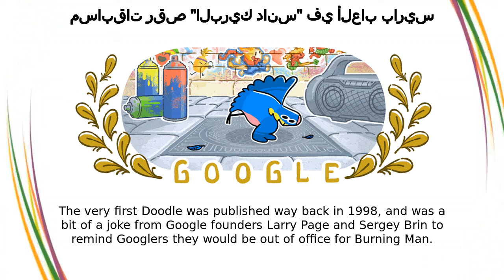مسابقات رقص البريكنغ في الأولمبياد | مسابقات رقص "البريك دانس" في ألعاب باريس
مسابقات رقص البريكنغ في الأولمبياد google doodle was shown on the google home page in multiple countries.

բրեյքինգ օլիմպիական խաղերում
breaking olympics
బ్రేకింగ్ ఒలింపిక్స్
olimpiese spele van briekdans
breakdance na olimpijskim igrama
breaking na igrzyskach olimpijskich
ब्रेकिंग ऑलिंपिक
breiktants olümpiamängudel
breaktánc olimpia
breaking στους ολυμπιακούς αγώνες
breaking OS
ama-olympic ebreaking
Olimpiade Breaking
ბრეიქ დანსი ოლიმპიადაზე
Breaking Olympia 2024
olimpik tarian Breakdance
ការរាំចាក់ក្បាច់ប្រ៊េកដាន់ស៊ីងក្នុងព្រឹត្តិការណ៍កីឡាអូឡាំពិក
பிரேக் டான்சிங் ஒலிம்பிக்ஸ்
breaking olímpico
brejking na olimpijskih igrah
олимпын брейк бүжиг
Breakdance Olympische Spelen
Juegos Olímpicos de Breakdance
olympiáda v breakingu
jocurile olimpice break dance
ການເຕັ້ນເບຣກແດນຊ໌ໂອລິມປິກ
брейкинг на олимпийских играх
yaz olimpiyatları'nda break dans
ಬ್ರೇಕಿಂಗ್ ಒಲಿಂಪಿಕ್ಸ್
بریکنگ اولمپکس
nhảy breaking tại thế vận hội
брейкданс на Олімпійських іграх
breakdancing na olimpijadi
brejkdens na olimpijadi
breakdancea olinpiar jokoak
奧運霹靂舞項目
breikas olimpinėse žaidynėse
Olimpiadi breaking
брейк бийи боюнча олимпиада оюндары
брејкденс на олимпијада
breakdance olympialaiset
กีฬาเบรกแดนซ์โอลิมปิก
брэйк-данс алімпіяда
breakdance-OL
Breaking Olympics
breaking nos Xogos Olímpicos
Breaking aux Jeux olympiques
অলিম্পিকে ব্রেকডান্সিং স্পোর্টসের ইভেন্ট
奧運霹靂舞
breyk dans olimpiadası
breakdance ved OL
олимпиада брейкинг
ဘရိတ်ဒန့်ကခြင်း အိုလံပစ်
брейк на Олимпийските игри
مسابقات رقص برِیک در بازی‌های المپیک
breaking jogos olímpicos
ブレイキン オリンピック
michezo ya olimpiki ya kucheza dansi
Breika dejošana — olimpiskās spēles
බිඳීම ඔලිම්පික්
霹雳舞奥运项目
breikdans á ólympíuleikunum
ब्रेकिङ ओलम्पिक
брејкденс на олимпијади
breakdance jocs olímpics
ओलंपिक में ब्रेकिंग
kërcimi breakdance në lojërat olimpike
Breaking nas Olimpíadas
ሰበር ኦሎምፒክስ
ബ്രേക്കിംഗ് ഒളിമ്പിക്‌സ്
مسابقات رقص البريكنغ في الأولمبياد
Breaking na olympiáde
브레이킹 파리 2024
breyking olimpiada
ברייקדאנס באולימפיאדה
બ્રેકિંગ ઑલિમ્પિક